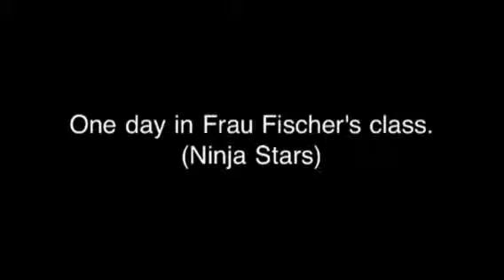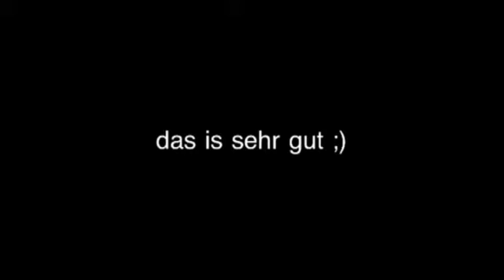Ninja Stars in Frau Fischer's class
Hobart High school's favorite teacher has the vest class ever